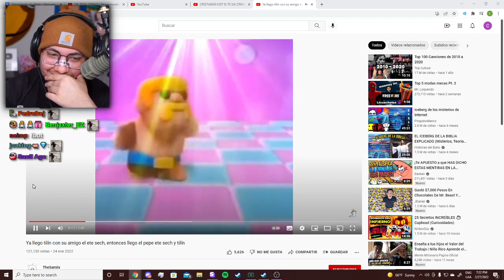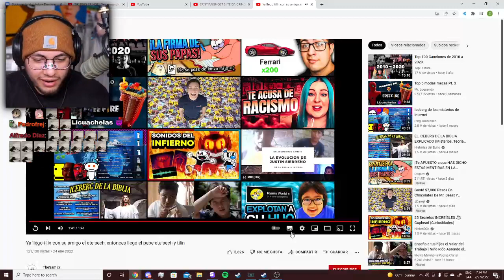cristianghost reacciona a la canción de Dios🛐